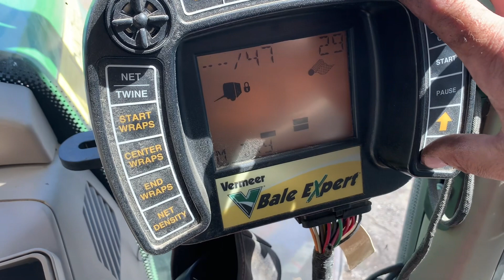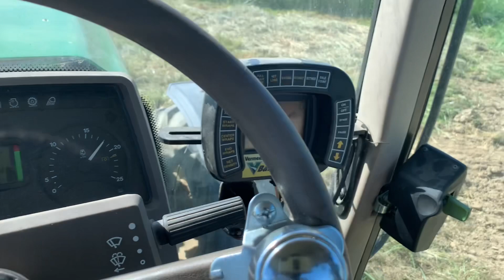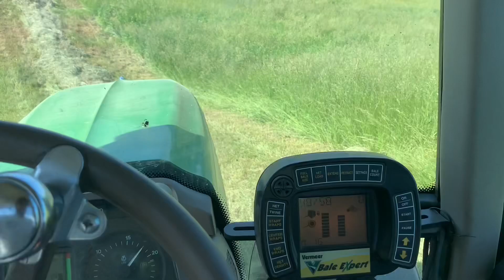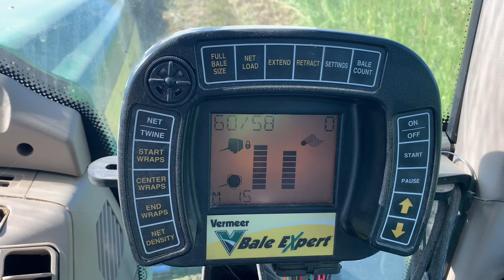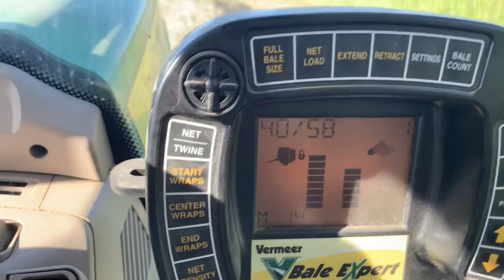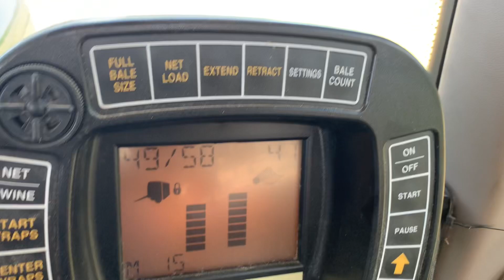Raking and baling first cut hay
John Deere 4020 and 7230 making hay with Vermeer rake and baler